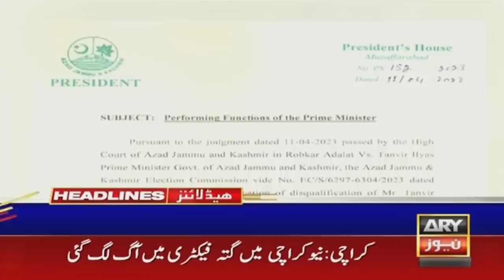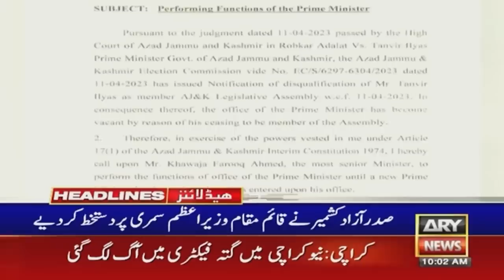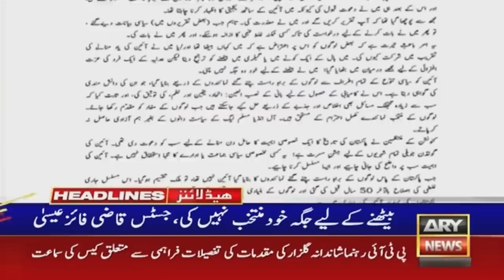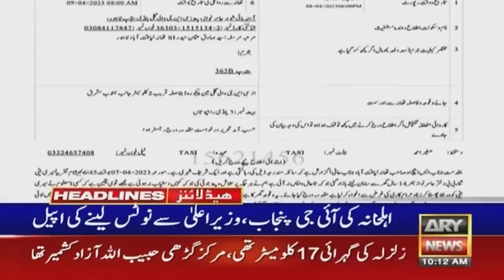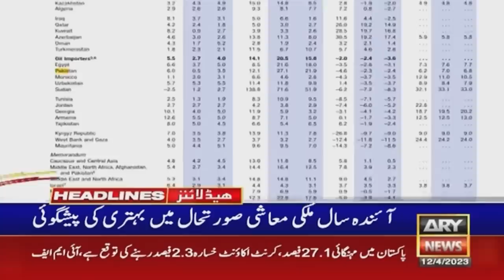ARY News Headlines | 10 AM | 12th April 2023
NAWAZ SHARIF REACHES SAUDI ARABIA TO PERFORM UMRAH

AJK HIGH COURT DISQUALIFIES AZAD KASHMIR PM TANVIR ILYAS.

PAKISTAN ASKS CHINA TO SPEED UP WORK ON KCR.

ALI AMIN GANDAPUR REMANDED IN POLICE CUSTODY FOR 2 DAYS.

LATIF KHOSA REMOVED AS PPP’S LEGAL WING PRESIDENT.

KHAWAJA ASIF SAYS AFGHAN SOIL USED BY TTP AGAINST PAKISTAN.

HAJJ 2023: ECC APPROVES ADDITIONAL $163M FINANCING.